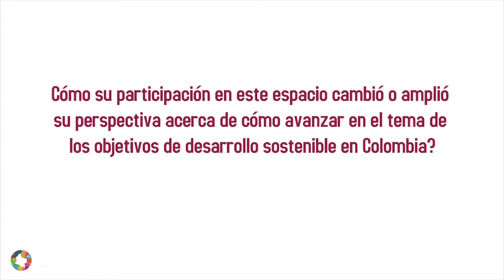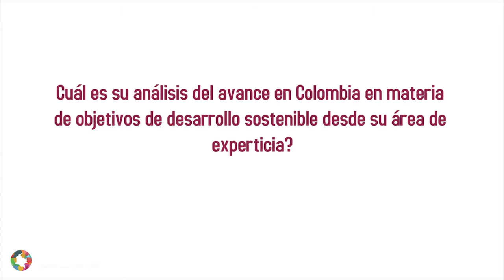Shaping Colombia 2019, entrevista con Juan Manuel Santos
Entrevista con Juan Manuel Santos, Premio Nobel de Paz y Ex-Presidente de Colombia.